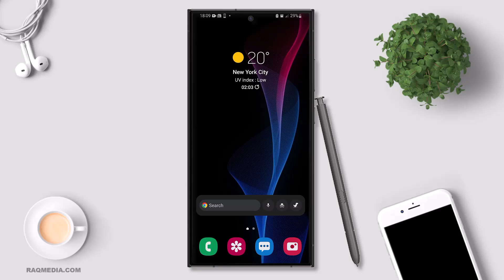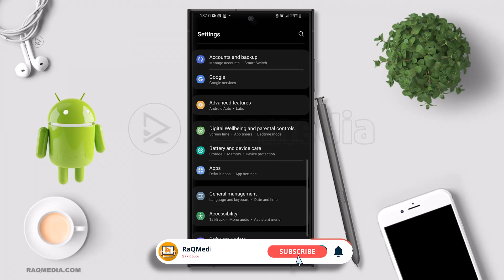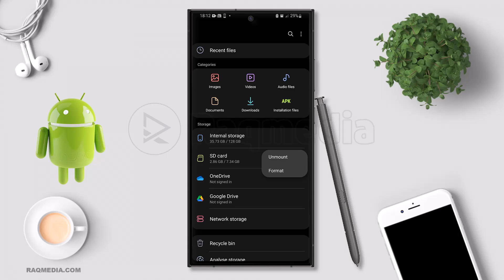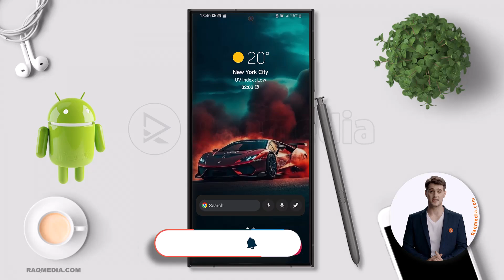Fix "System UI Can't Write to SD Card" Without Formatting or Using a Computer | No App Needed!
Struggling with the "System UI Can't Write to SD Card" error on your Android device? Don't worry, we've got you covered! In this video, we’ll walk you through a simple, step-by-step process to fix this issue without formatting your SD card or using a computer. No third-party apps required!

We'll show you how to adjust settings and permissions to resolve the error quickly and efficiently. Say goodbye to the frustration and get your SD card working seamlessly again.  Get commands, links mentioned & more details here: 👇👇👇🤩

👍 Follow and like for more tech insights!

Timestamps:
00:10 Introduction
00:42 Common Causes of the Error
01:30 Step 1: Check SD Card Connection
01:45 Step 2: Adjust Storage Settings
02:10 Step 3: Grant Permissions
02:39 Step 4: Clear Cache and Data
03:00 Step 5: Re-mount SD Card
03:26 Conclusion and Tips

Samsung Can't Write To SD Card Problem Solve: Fix "System UI Can't Write to SD Card" Without Formatting or Using a Computer Tips:

✅ Always safely eject your SD card before removing it from your device.
✅ Regularly back up your data to prevent data loss.
✅ Ensure your device software is up to date for optimal performance.